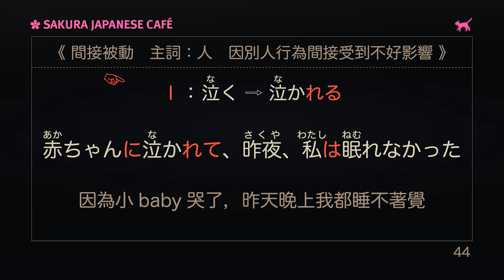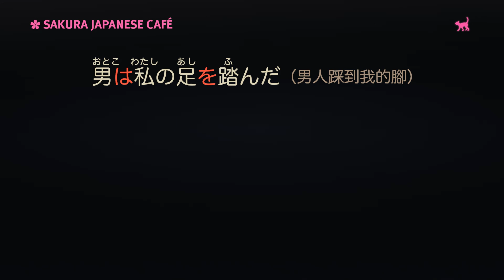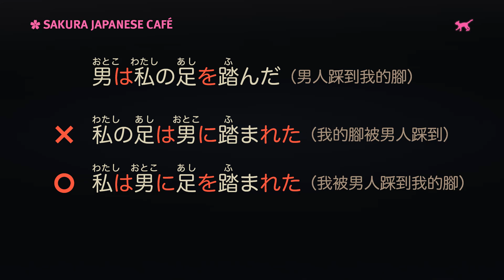【日文被動形大特訓】(進階篇）用例句學「日文被動式」動詞、變化、句型，一次搞定！｜難易度★★★☆☆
日文動詞的被動形（日文受身形）常常讓日語學習者感到困惑。這可能是因為中文裡較少使用被動式的關係。日本人想表達「非主動」或「不願意」甚至有「受害」的情緒的時候，就會用被動形來表達自己的立場和感受。日文稱之為「受身形」。

這次我們要透過70個例句來學習日語「動詞被動形」的變化和句型用法。您無需硬背，跟著日本人Ken一起唸唸看，相信您會慢慢習慣這種日文常用的表達方法。